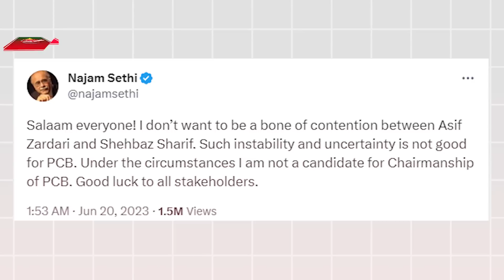আচমকাই পাক ক্রিকেটের চেয়ারম্যানের দৌড় থেকে সরলেন নাজম শেঠী, কী হবে বিশ্বকাপের ভাগ্যে? | Dhar Buzz